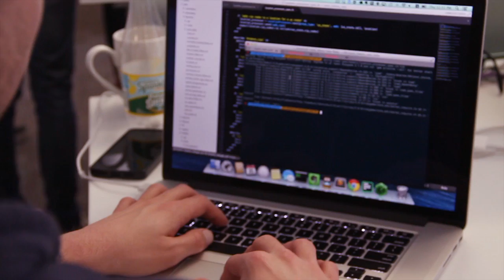Launch Academy Prepares Alumni for Software Engineering Jobs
Get to know some of Launch Academy’s alumni who work in various software development careers at AdHarmonics!

Here at Launch, you’ll learn how to become a professional web developer - not just by learning how to code, but by experiencing a hands-on working environment and mastering valuable problem-solving skills. After graduating, you’ll meet recruiters at our career days from companies like AdHarmonics who are looking for software developers with the skills you’ve learned. Check out what our alumni have to say about Launch Academy and their journey from coding newbie to a professional software development career.

Ready to experience our proven path to software developer?